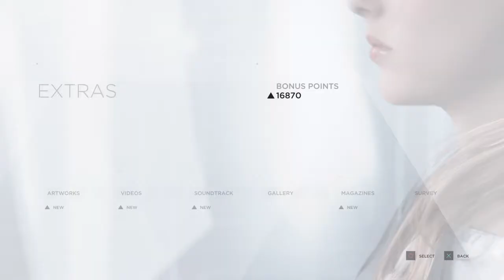Detroit: Become Human_20200823081906